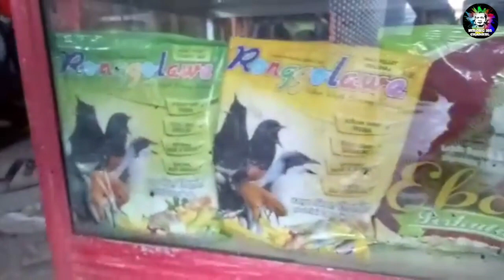Kios Burung Terlengkap, Semua Kebutuhan Kicaumania Ada Disini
Bang Abimanyu RN News liputan ke Kios Burung Tri Putra Bengkulu dan mendapatkan informasi yang menarik dari pemiliknya.